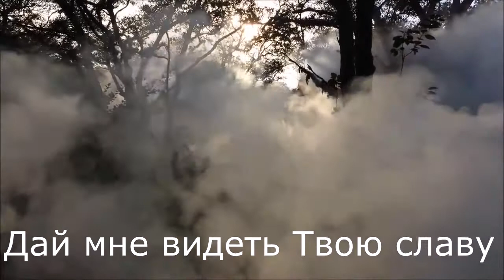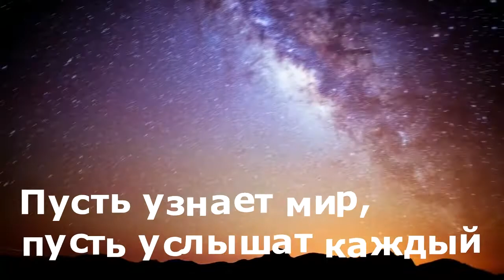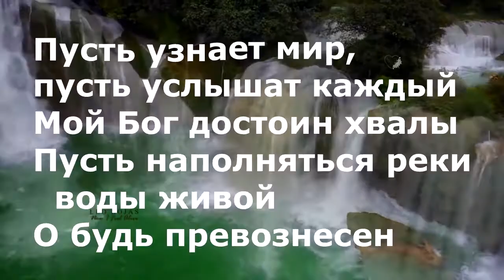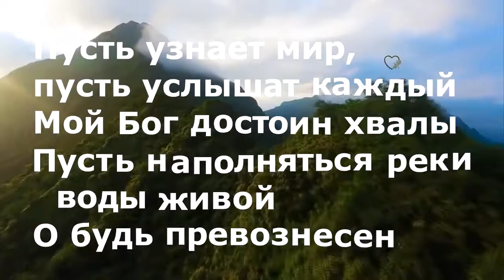Караоке 4U Band Альфа Омега